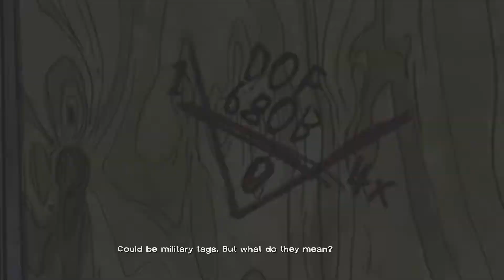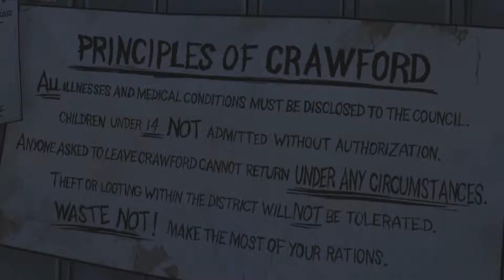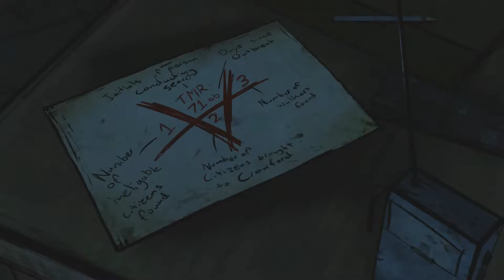IT TOLLS FOR THEE! | The Walking Dead (Ep.4)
Another episode of the walking dead, here the shotgun master meets new foes!